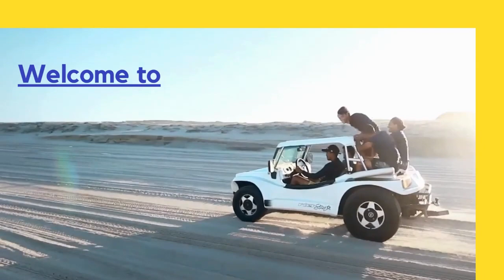What to Keep in Mind When Traveling to Australia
I have never traveled to Australia. But here is some advise from various pages. Check them BEFORE you go. Enjoy your trip to Australia. If you want to take me with you, I won't say no.